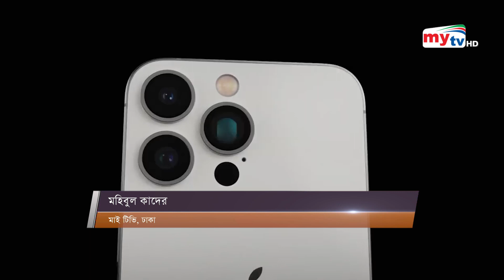আইফোন ১৫ কমাচ্ছে উৎপাদন ! | Bangla News | Mytv News